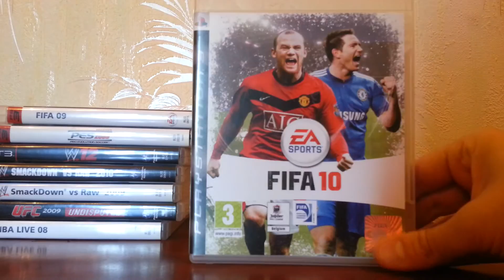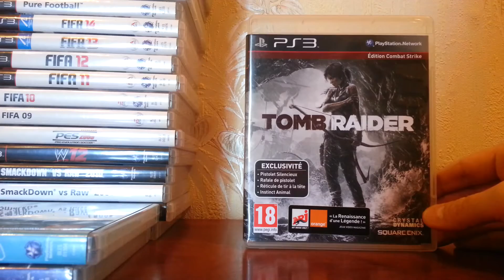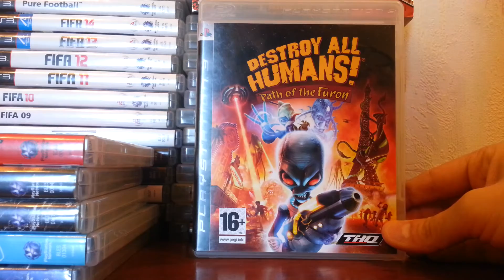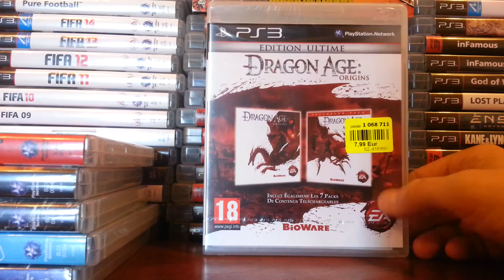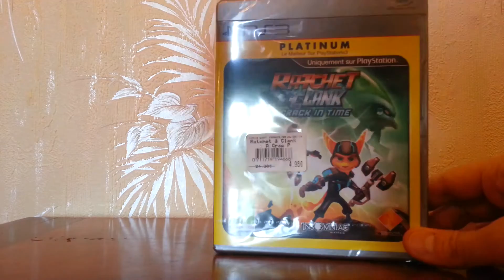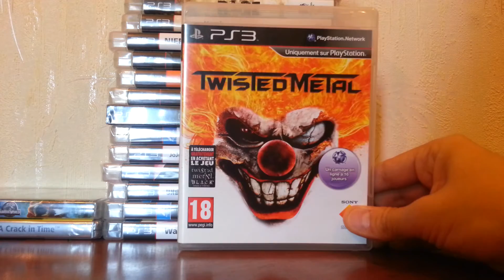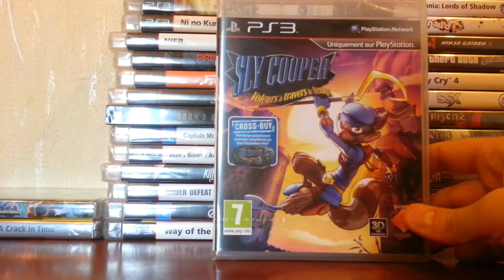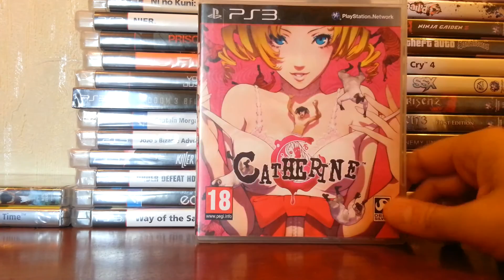Collection PS3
Collection de mes 220 jeux PS3
Septembre 2016